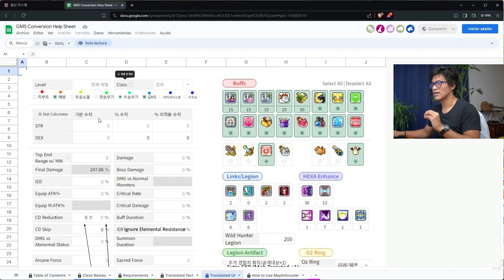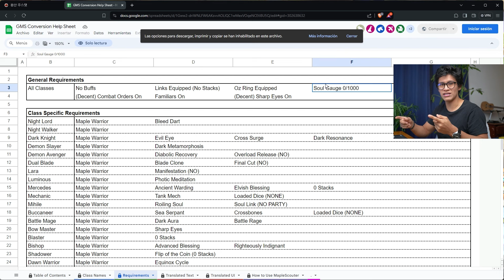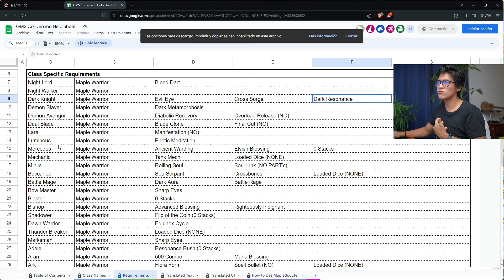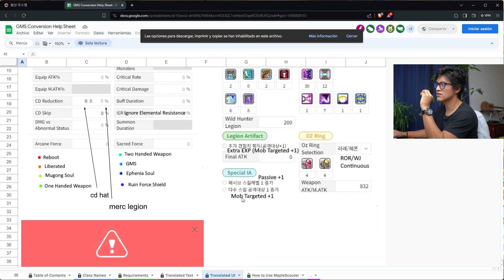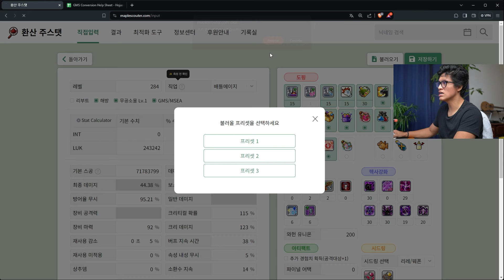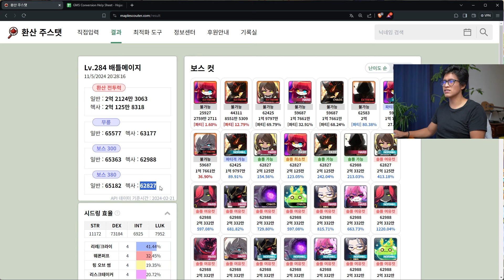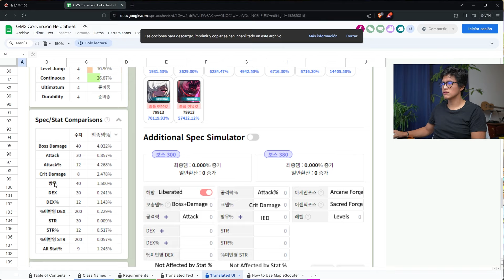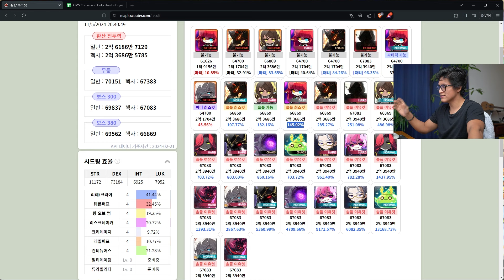MapleScouter Tutorial | Maplestory [ESPAÑOL]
00:00 Introduccion
00:34 Qué es el MapleScouter?
01:02 Por qué deberias usarlo?
02:12 Cómo llenar los datos?
19:53 Errores comunes
25:28 Interpretar los resultados
33:20 Qué pasaría si?

Quien es este tipo?
Top 3 Mago de Batalla GMS Luna 🍁 Tengo un trabajo a tiempo completo y en mis ratos libres protejo al mundo Maple.

Top 3 Battle Mage GMS Luna 🍁 I have a full-time job but in my free time I like to help the Maple world